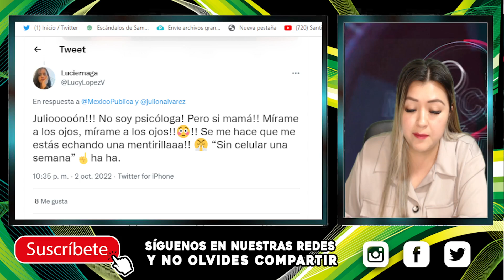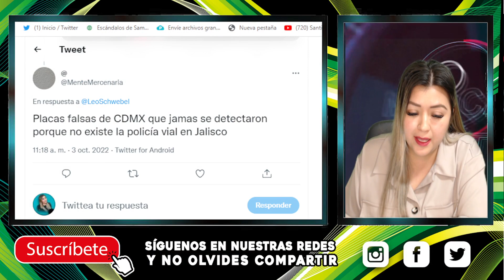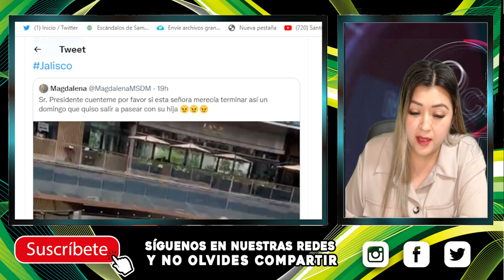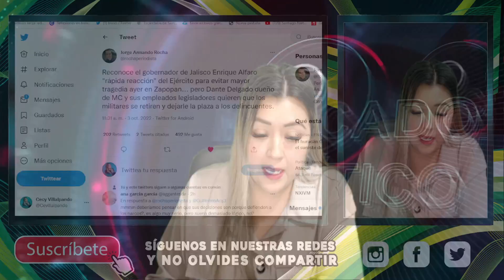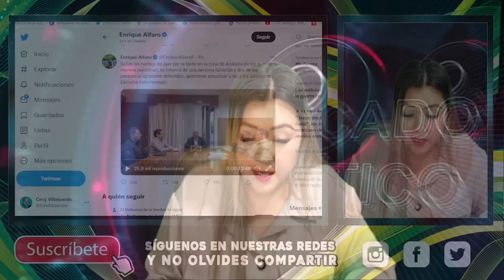¡SE ENCIENDEN LAS ALERT4S! DOBLA LAS MANOS ALFARO, AUTORIDADES LOCALES OMITIERON IRREGULARIDADES